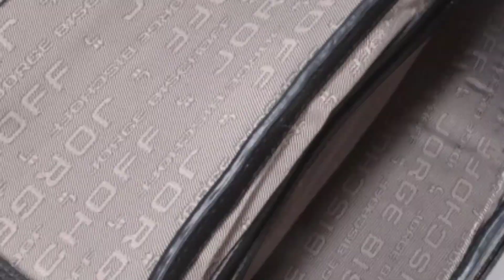JORGE BISCHOFF NOVA COLEÇÃO INVERNO 2022 - TENDÊNCIAS Calçados Inverno 2022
6 DICAS PARA LOOKS ELEGANTES SEM SALTO: 20 looks CHIQUES e ESTILOSOS com sapatos SEM SALTO alto

15 LOOKS BÁSICOS PARA SEU DIA A DIA - Transformando 8 PEÇAS em 15 LOOKS estilosos na RENNER

CUPOM: CARENSALES